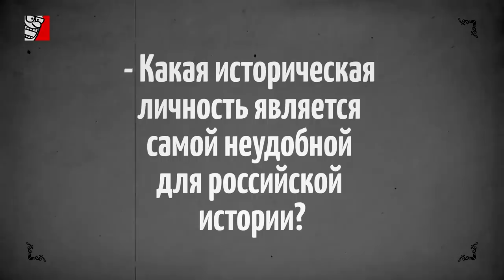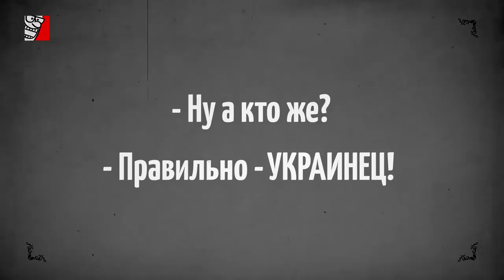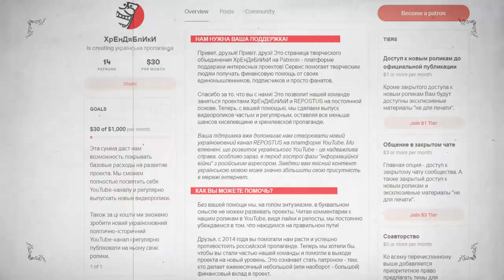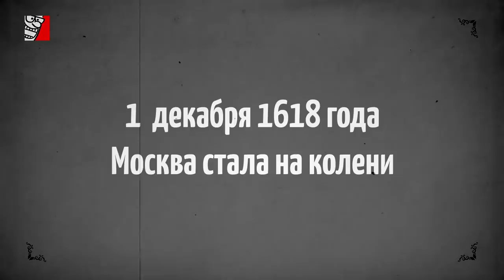ПОСТАВИТЬ МОСКВУ НА КОЛЕНИ: РЕЦЕПТ УКРАИНСКОГО ГЕТМАНА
В Российской исторической науке так уж сложилось, что о позорных и неприглядных страницах собственной истории принято говорить вскользь, либо на этот счет вообще хранить абсолютное молчание. Поэтому граждане РФ в массе своей редко осведомлены о поражениях своего государства и находятся в абсолютном неведении о реальном местоположении России на исторической карте мира во временной перспективе.

Да чего греха таить, россияне и сегодняшний момент истории Российской Федерации оценивают только лишь как полный побед особый русский путь.

А если выйти на улицы Москвы и спросить, какая историческая личность является самой неудобной для российской истории, то имени, которое я сейчас назову, никто не произнесёт, потому что имя это для России табу. И это не швед, не немец, не француз, не монгол и не поляк. А кто же?

Правильно - украинец, а именно - украинский полководец и политический деятель, гетман реестрового казачества, кошевой атаман Запорожской Сечи Петр Сагайдачный - человек с безупречной репутацией, историю о котором невозможно переписать. И именно он поставил Москву на колени! Как? Смотрите в новом видео творческого объединения ХрЕнДяБлИкИ